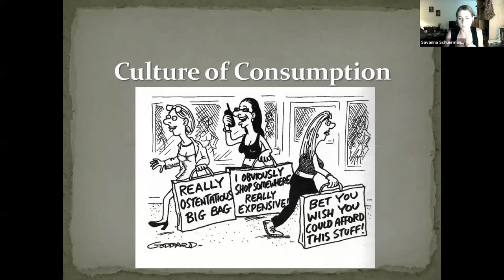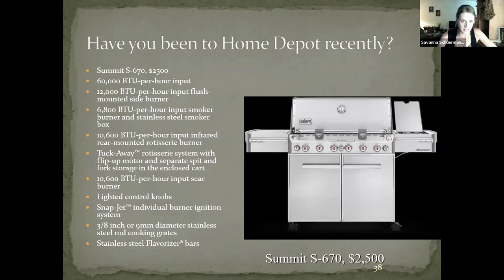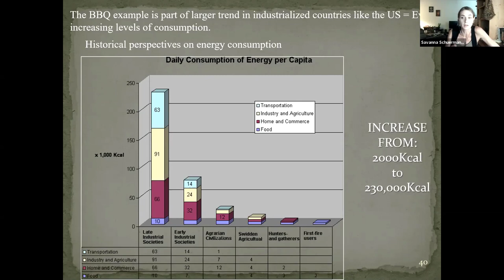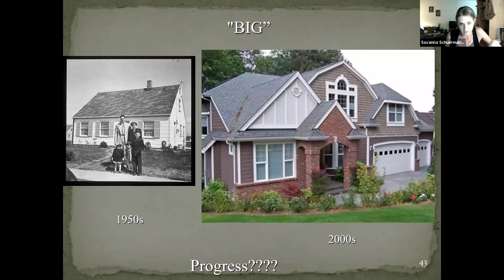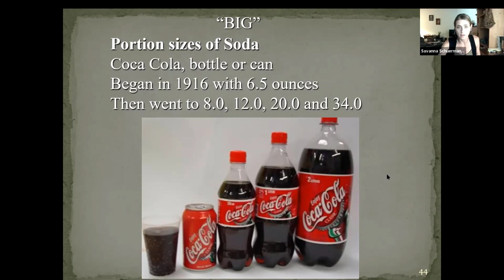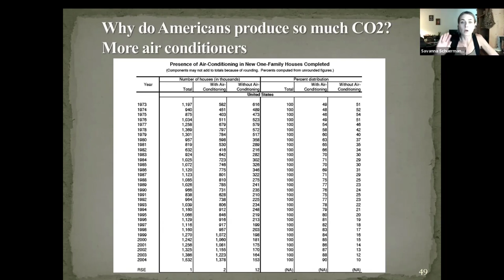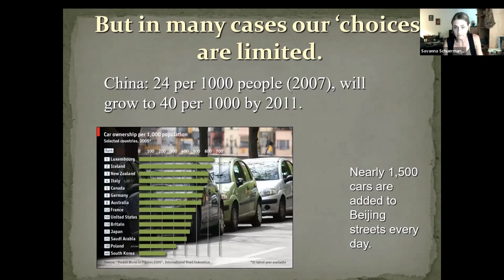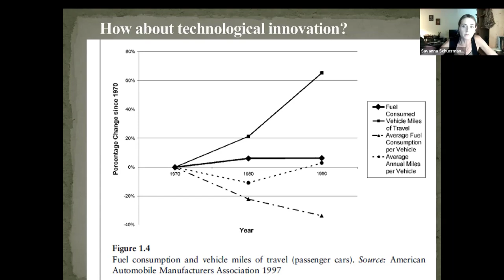Lecture 2.4 Consumption (1). Why are consumption rates increasing?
What is the cause of all this increased consumption? Consumer culture and the byproduct, environmental degradation.